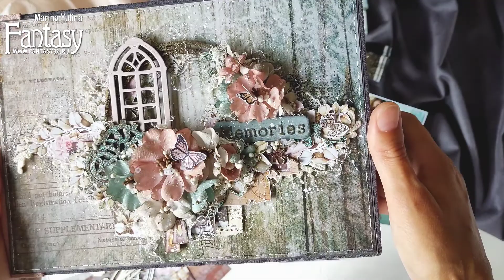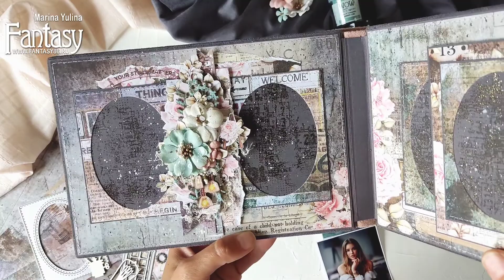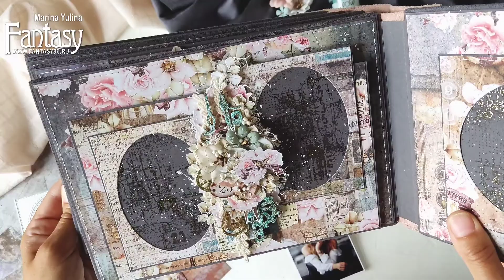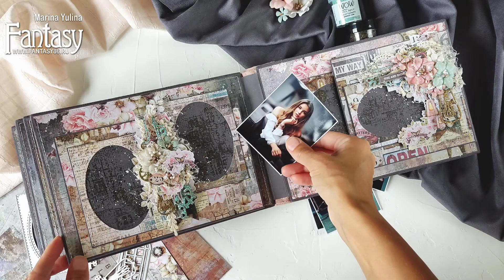Женский альбом / Обзор / Скрапбукинг /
Видеобзор женского альбома от дизайнера Fantasy Марины Юлиной

Всем привет! Очень хочется поделиться с вами видеообзором альбома, который создавала по вдохновению - мне непременно хотелось совместить нежные цветочные композиции и шестеренки. Через фото всегда сложно передать весь объем работы. Надеюсь, что при просмотрите поймаете волну вдохновения и сотворите красоту с ножами и чипбордом от Fantasy.

💜 БУМАГА:
1/2 двустороннего набора бумаги Dream Light Studio "Deep inside" 6 листов, размер 21Х29,7 см, 250 гр/м2 DB0004-A4
1/3 двустороннего набора для вырезания Dream Light Studio "Deep inside" 6 листов, размер А5, 250 гр/м2 DB0004-cut

🌸 Желаю всем отличного настроения и приятного творчества!